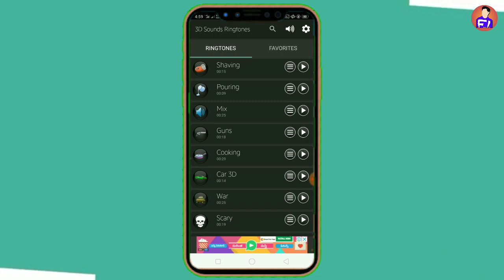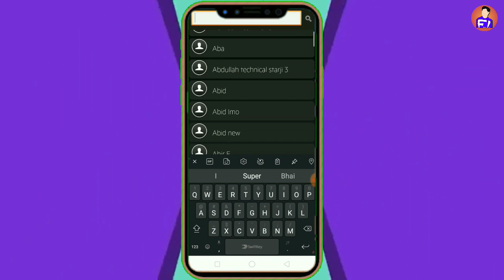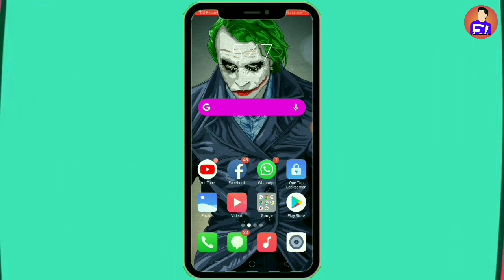Mobile Me 3D Ringtone kaise set ki jati hai best trick 2018 || by tech buzz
Es video me maine aapko btaya hai ki ap kis trah se apne mobile me
3d ringtone lga sakte ho, Es video me maine aapko ye hi trick btayi hai

~Video covers ~
mobile me ringtone kaise set kiya jata hai,
mobile me ringtone kaise set kare,
Mobile me 3d ringtone kaise lagaye

Mobile-redmi 4a/realme 2

Koi Bhi Question/Suggestion Ho to Comment Kar Do